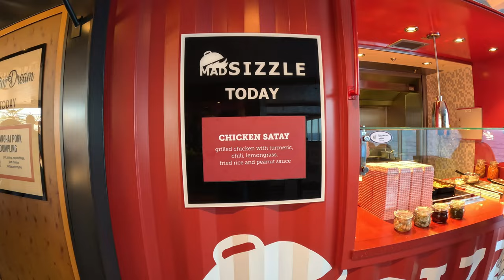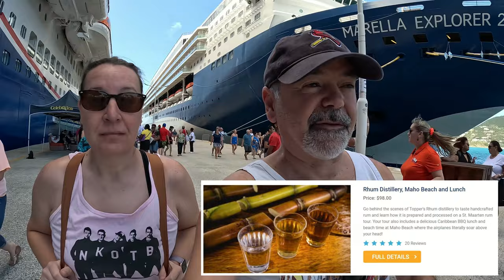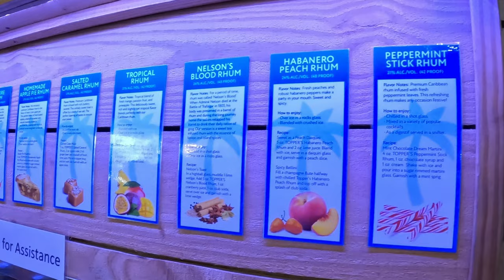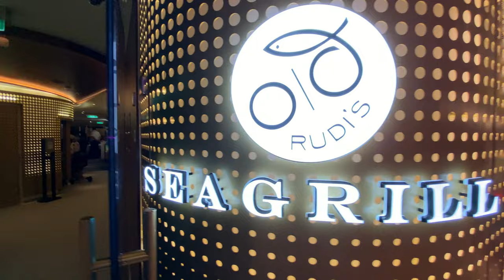Carnival Celebration Day-5 | St. Maarten Port Day! Topper's Rhum Distillery | Planes at Maho Beach!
Come along with Andrea & Andy as we sail on Carnival Cruise Line's new flagship: Carnival Celebration! In this vlog, we visit St. Maarten for the very first time ever!! We booked an excursion through @shoreexcursionsgroup that included a Topper's Rhum Distillery Tour & wonderful lunch, then transportation to Maho beach to see the world famous beach where the planes literally fly over your head to land! So so fun! This is one of the  best excursions we've ever had!

Back on board, we checked out a beautiful sunset sail-away from St. Maarten and then we had Rudi's Seagrill for the for the first time. Finished the night with listening to solo guitarist, Regie, and a fun show in the main theater. Come join us!

Mentioned in this Vlog:
@Cruisewith Ben & David

Excursion Link:
RHUM DISTILLERY, MAHO BEACH AND LUNCH:

Carnival Celebration 2022 Cruise Vlog Contents:
00:00 In This Video!
00:50 Day 6 - Sea Day Sneak Peeks
01:18 Wake up to St. Maarten!
02:09 Disembarking the ship in St. Maarten
04:49 Excursion meetup / drive to Topper's Rhum
06:10 Topper's Distillery & Rhum Tour!
09:49 In the Topper's Rhum Kitchen!
18:21 Topper's Bottling Facility
19:07 Sampling 12 in-house rhum varieties (not sold in stores!)
21:09 Lunch at Topper's Distillery!
21:39 Maho Beach!
25:52 Heading back to Carnival Celebration!
28:21 Back onboard / Carnival Celebration Sail-Away from St. Maarten!
29:54 Rudi's Seagrill!
33:45 Regie at the The Golden Jubilee
34:51 Liar's Club: Grand Spectrum Theater
36:47 End of the Night Recap
38:47 Outro

ES_The Balearic Dreamer 1 - Niclas Gustavsson.wav
ES_Everytime I Fall - Hallman.wav
ES_While We're Young (COE Remix) - Loving Caliber.wav
ES_One More for the Road - Golden Age Radio.wav
ES_Aporia - Raccy.wav
ES_Liberated - Hallman.wav
ES_Hit Chart 1 Nr5 - Marc Torch.wav
ES_Avalanche of the Heart - Tape Machines.wav